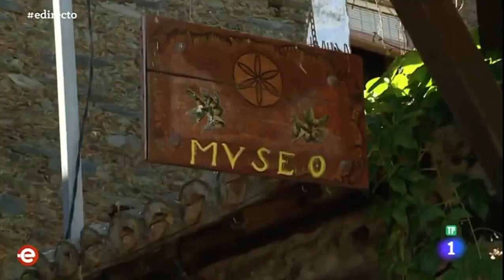Robledillo de Gata, el pueblo del agua | España Directo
Visitamos Robledillo de Gata (Cáceres) uno de los pueblos más visitados de Extremadura. Sus construcciones típicas de madera, pizarra y adobe. El río que recorre sus calles y su museo del aceite.

Reportero: Imanol Durán
Operador de Cámara: Tomás Pellicer